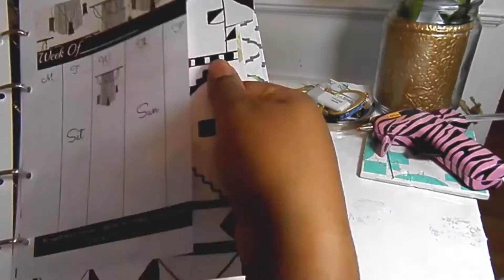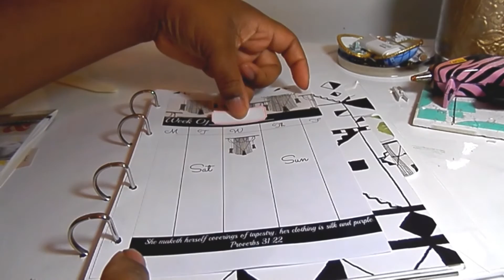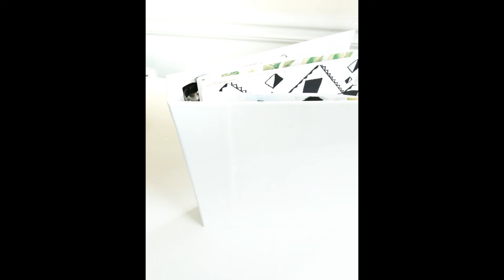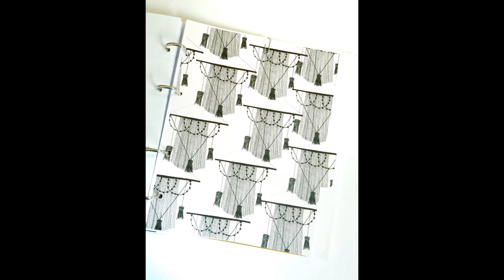New Dividers & Plan w/ Me: VR Dannielle Browm 1000 Subbie Giveaway